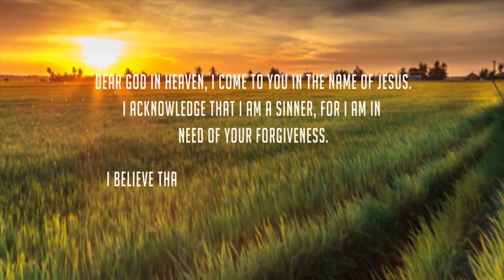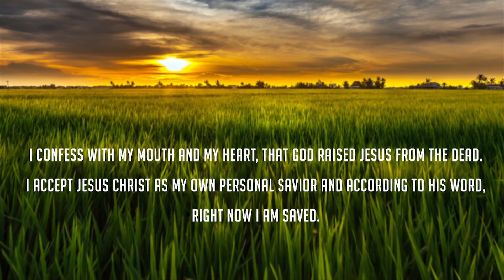Pastor MM Zulu - "Seed Time and the Harvest Time"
As a church, we believe that Jesus Christ is the son of God and He was crucified, died, and buried. On the third day, He rose from the dead and ascended into Heaven, where He sits on the right hand of God Almighty.